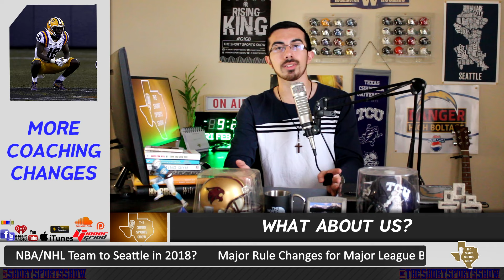Coaches Leave But What About College Players?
When a recruit signs and faxes his NLI, he's locked in. Hopefully, student-athletes can one day get a clause in the NLI that says if their coach leaves within a certain time period, the recruit can transfer without sitting out a year.